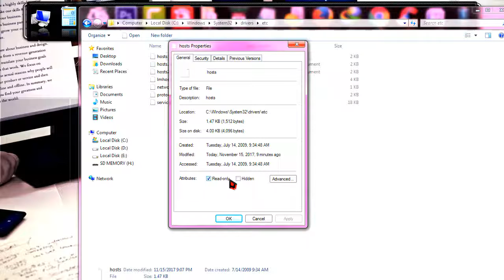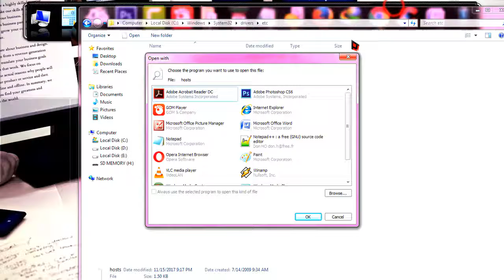How To Edit Hosts File in Windows 7,8,10 | Easy and Simple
In this video of Joseph IT the process of making host file editable or making the file not read-only is shown and with this one now can easily block desired websites by saving the URL on host file
In order to get the full way to restricted certain websites shown on this channel you can watch this video:

Now it is easier for one to make their host file editable. This video really deals with the process of making the file not read-only with some simple clicks. Every single detail is shown accurately in this video so that one person even having less knowledge about technology can also do it.

The process is to go to the computer, C drive, windows, system32, drivers, etc and then host file. Right click on the host file and at the bottom properties. When properties appear we can watch read-only checkbox is checked and then the box should be unchecked. Now host is not read-only and can be edited with notepad and we can now block websites.